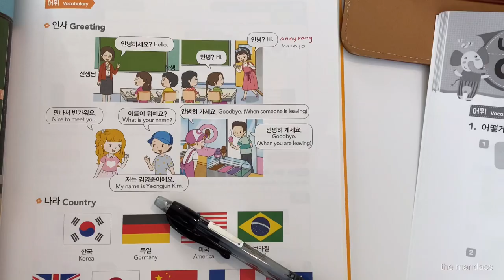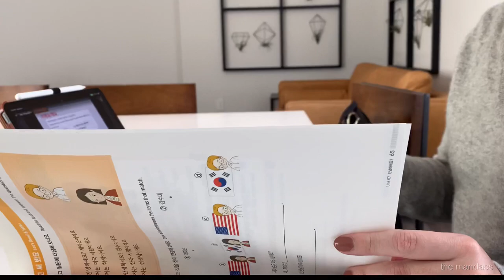life in canada | fall rhapsody, pumpkin loaf, korean class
A gorgeous fall day in Ottawa.